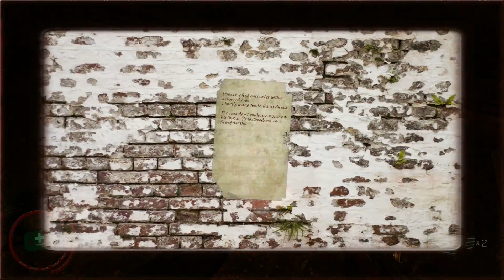(E6) Ambushes Evrywhere! - The Forgotten Ones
Zombies coming from evrywhere try to ambush me, good that im caring that none can ambush me! Trying to find the way out, searching for keys and such.

Dont forget to put a comment  so i can improve myself in a better way.

Over and Peace ;-)